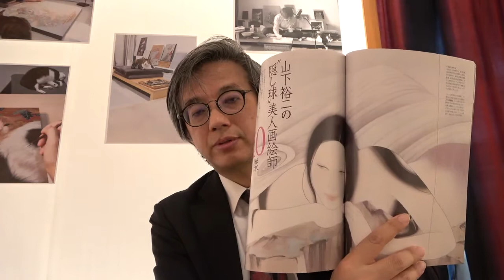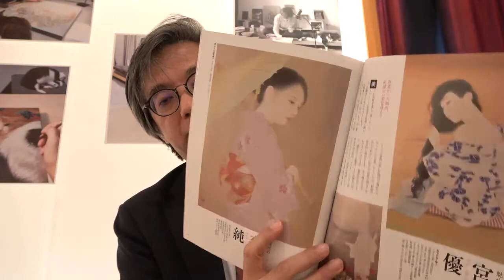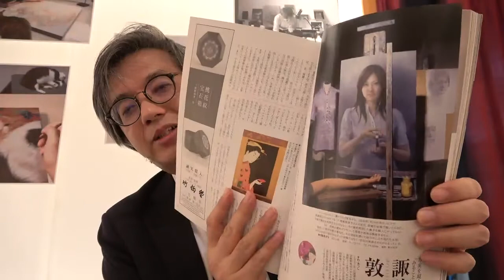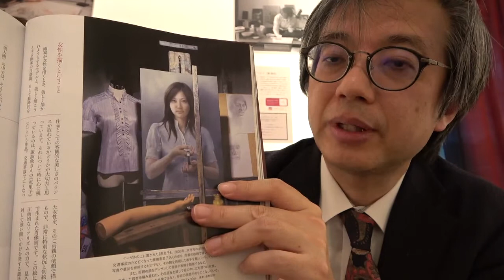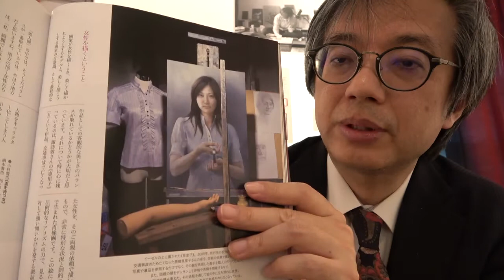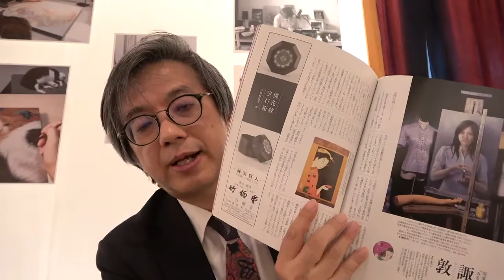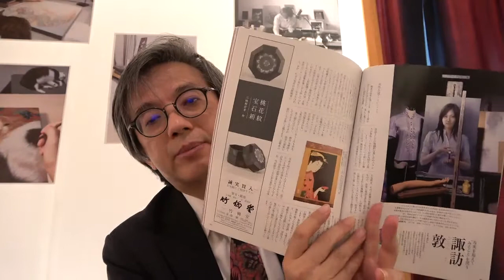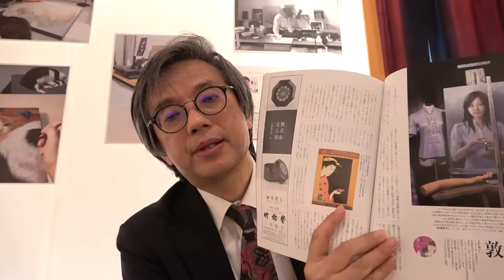「美人画」特集：山下裕二先生の「美人画隠し玉」と「美人画ルネサンス」：芸術新潮2020年3月号【ぎゃらりい秋華洞】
池永康晟と秋華洞は、「美人画」というものの復権を目指してこの10年あまりを歩んできました。
美人画、という言葉、あるいはジャンルは極めて通俗的なものではありますが、『「美人画」の復権（リターンズ）』という狙いの中には、実は世界と日本の戦後美術から失われた「人物画」の歴史、あるいは美術の世界が「ひと」への興味を失ったかにみえるツマラナサを挽回して、一種の「人間主義」をやってみようぜ、という‹気分›が込められています。
。。。といっても、なんといいますか戦後文学的な、あるいはマスコミ美談的なヒューマニズムでは必ずしもなくてですね、ニンゲンって面白いじゃん、そうゆうの映画とかドラマだけに丸投げするのもツマンナクないかね？人間臭いこと美術でもやりたいじゃん、ということでもあるのです。。
以上の文責は田中にあるので、池永はまた違った文脈で捉えて入るかと思いますが、「人間」を「絵」は描いてみたいのだ、という原点は近いのではないかな、と思います。そのことをこの芸術新潮3月号を実際に手にしていただいて、読み解き、もしかしたら始まるかもしれない新しい美術の歴史の一ページを、あなたと私どもでともに、めくってみたいのでございます。（田中千秋）
芸術新潮 2020年03月号 @amazonJPさんから
芸術新潮3月号ウェブサイトより引用；
最新号PICK UP
美人画の過去と現在の比較から見えてくるもの
「美人画 past and present」と銘打った今特集には主人公が2人います。
pastの主役は、近代日本画を代表する画家であり、美人画の第一人者として現在にいたるも高い人気を誇る鏑木清方かぶらききよかた。presentの主役は、一目見たら忘れられない独特の絵肌で、近年の美人画ブームを牽引する池永康晟いけながやすなり。

美人画という言葉は、描き手に複雑な思いも抱かせるようです。清方は若き日、自らの作品を「社会画」であると主張していた時期があります。美人画という呼称では、美人の容姿を描くことだけを目的としていると受け取られかねないのを嫌ったのでしょう。なるほど、清方の絵には紛れもなく美人が描かれてはいますが、それにとどまらず、すがすがしい自然の美や、失われてしまったある時代の情緒が色濃く反映していることもたしかです。清方の没後、半世紀近くを閲した現在だからこそ、作品の社会画的な側面がよりはっきりと見えてくるような気がします。

池永もやはり、自分が描いているのは美人画ではなく、本当は人物画なのだと言っています。池永が描く美人は、清方のそれよりもずっと現代的でなまなましいために、現在のところは、より女性美に偏した表現であるように受け取られるに違いありません。しかし、清方の絵の見え方の変化を考え合わせるならば、池永の絵もまた将来、現時点でのそれとは大きく異なる受け取られ方をするのではないか、そんな思いもわいてきます。

清方については、鎌倉市鏑木清方記念美術館の今西彩子さんに、清新な清方論をお寄せいただきました。一方の池永についは、ご本人にみっちりとお話をうかがいました。このロングインタヴュー、現在の社会にあって1人の若者が画家になるとはどういうことかについて、なかなかユニークなビルドゥングスロマンになっています。

彼ら2人の他にも、多くの美人画絵師たちが登場します。美人画というジャンルのありようがシンプルなだけに、過去と現在との対比から見えてくる差異・変容はいっそ鮮やかで、いろいろなことを考えさせられました。その奥行きをたっぷりとお楽しみください。